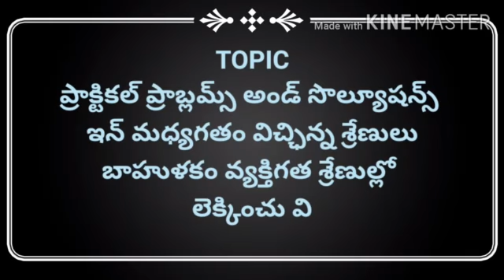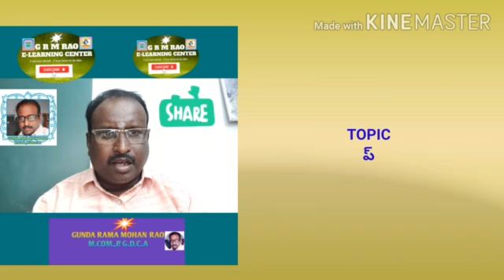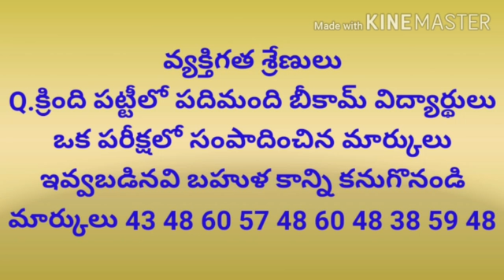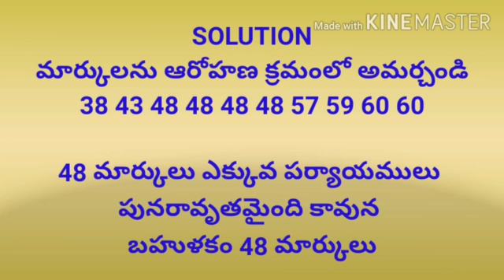II B.COM//SEM-3/BST- PROBLEM ON MEDIAN FOR PRACTICE AND MODE